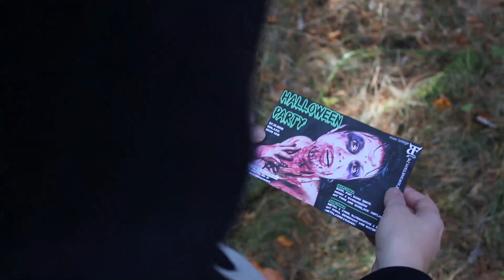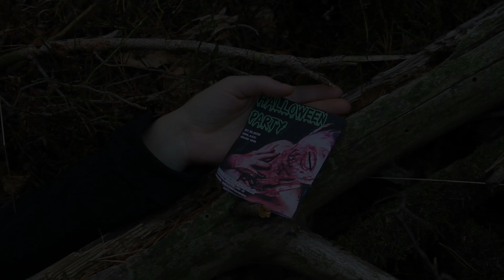Halloween Party im Stereowerk (Braunschweig) - 27.10.18 ab 22 Uhr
Am Samstag den 27.10.18 findet ab 22 Uhr die gruseligste Party in ganz Braunschweig statt. Kommt vorbei und überzeugt euch selber...